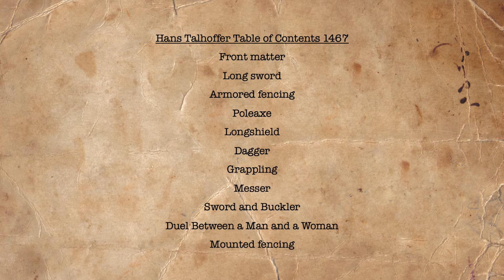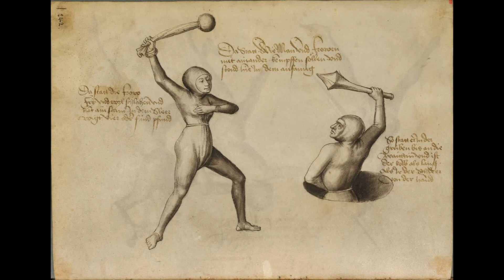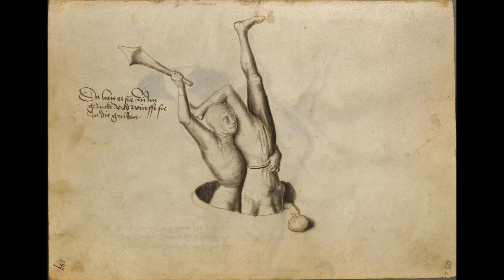Dr Kat and Hans Talhoffer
In fifteenth-century Germany, Hans Talhoffer was creating martial manuals and teaching his clients to fight ... is it possible that some of these clients were women?

Images:

Hans Talhoffer's depiction of a judicial duel between a man and a woman (1467). Held by the Bayerische Staatsbibliothek and digitised by the Munich Digitization Center (catalogue entry Cod. icon. 394a).